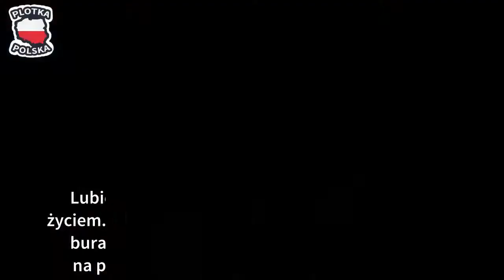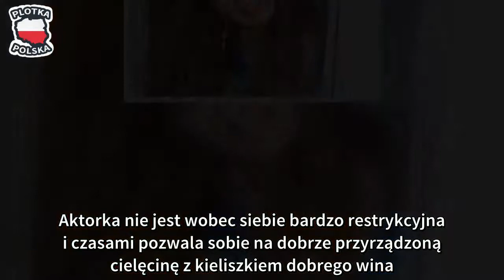Agnieszka Perepeczko wyznaje: "Lubię swoje zmarszczki, lubię siebie"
Agnieszka Fitkau-Perepeczko za wszelką cenę stara się wrócić do show biznesu. Niestety aktorka nie ma zbyt dużo szczęścia do ról. Ostatni raz mogliśmy ją zobaczyć na ekranie ponad dziesięć lat temu w serialu M Jak Miłość, gdzie wcielała się w rolę wyzwolonej Simony. Perepeczko nie ukrywa, że chętnie wróciłaby na plan telenoweli. Producenci niestety nie podzielają entuzjazmu Agnieszki i milczą. Od tego czasu jest głównie kojarzona jako "wdowa po Janosiku". Napisanie trzech książek również nie przyniosło oczekiwanego rezultatu.

Mimo braku specjalnych sukcesów, aktorka nie zraża się i nadal stara się bywać na branżowych imprezach. Ostatnio była jednym z gości wystawy Jerzego Antkowiaka poświęconej modzie. Agnieszka zrobiła niemałą furorę za sprawą dosyć głębokiego dekoltu.
76-letnia aktorka pozostaje wciąż w nienagannej formie. Regularnie ćwiczy i stosuje specjalną dietę. W rozmowie z tygodnikiem Życie na gorąco gwiazda opowiedziała o stosunku do operacji plastycznych i swojej sekretnej diecie.

Lubię swoje zmarszczki, lubię siebie. Cieszę się życiem. Dzień zaczynałam od picia ciepłego zakwasu buraczanego, potem surówki i dania na ciepło, na przykład brokuł na parze - zdradza aktorka.

Perepeczko unika mięsa i nabiału w dużych ilościach, zastępuje je kiszonkami i warzywami. Aktorka nie jest wobec siebie bardzo restrykcyjna i czasami pozwala sobie na dobrze przyrządzoną cielęcinę z kieliszkiem dobrego wina.

Widać efekty?